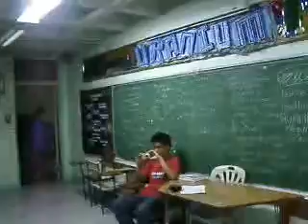Regional Science High School III on November 26, 2010 (Part 100)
The Math Camp was held at Regional Science High School III. IV-Cobalt won overall.